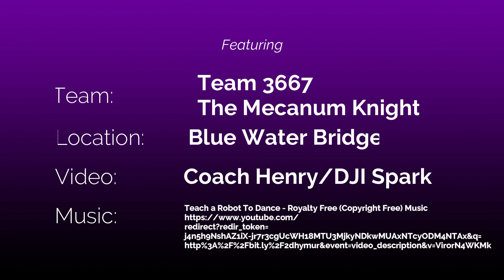BOT WALK ON THE BOARDWALK 2019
Team 3667, The Mecanum Knights

LOCATION: Blue Water Bridge

VIDEO: Coach Henry/DJI Spark